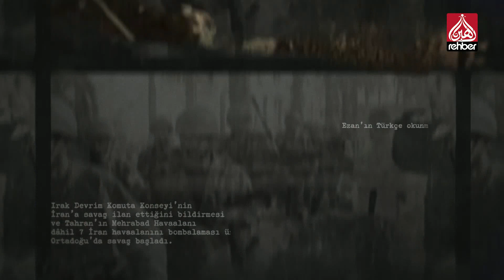Tarihte Bugün - 23 Eylül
: tarihte bugün, bugün neler oldu, osmanlı tarihi, milattan önce tarih, yakın tarih, şeyh said kıyamı, üstad bediüzzeman, istiklal mahkemeleri,

Bismillahirrahmanirahim...

Ailemizin Kanalı

Frekans          :  12685

Polerizasyon  : V(Vertical-Dikey)

Sembol           : 30.000